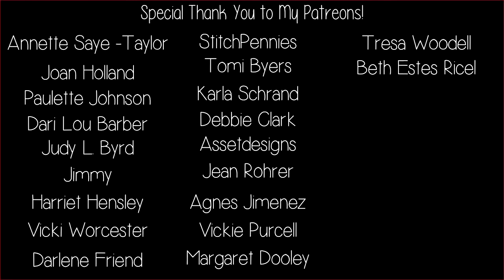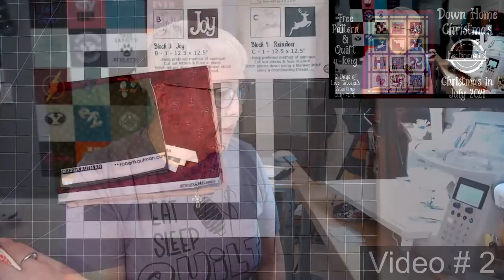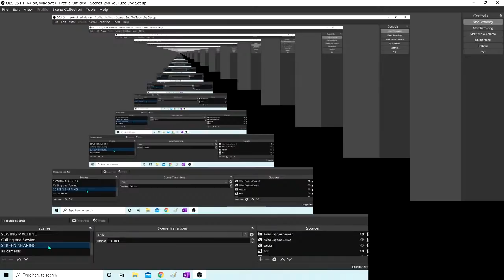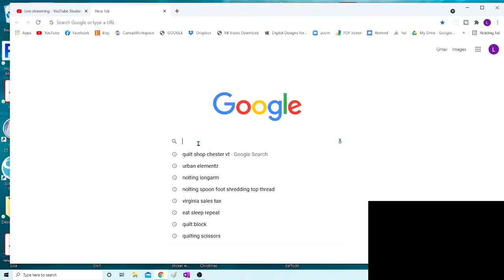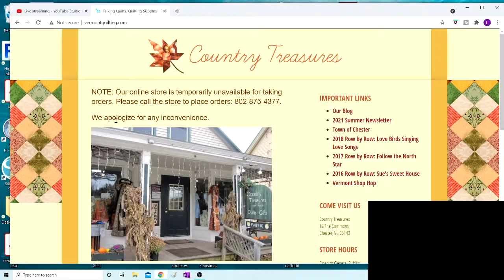Down Home Christmas Quilt - Block # 2 The Churn Dash Block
Today we will be making block #2.  Join us for this festive sampler quilt!  This quilt will measure 72 x 90".  We will do each block in a separate daily live video starting July 20th, 2021.  Grab this free pattern below!  For those with cutting machines, if you would like to use the SVG files, I have an optional purchase that includes each of the applique designs in this pattern, link below.

if you have already printed this copy off before Saturday July 10th, 2021. one of our Creative Crew members caught a measurement typo with Block 1. Here is the replacement for page 3 of the pattern if you want to replace just that

( This PDF has tracing templates for ALL applique in this quilt)

Optional SVG Cutting files

Come join the fun in the Creative Squad! This is a membership based group with some really fun and exclusive perks like free patterns, zooms & more!